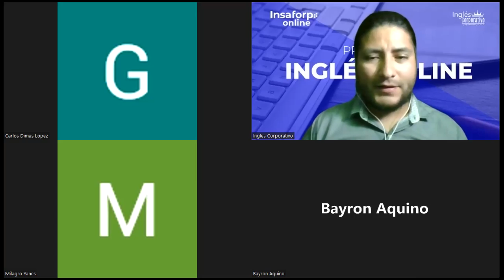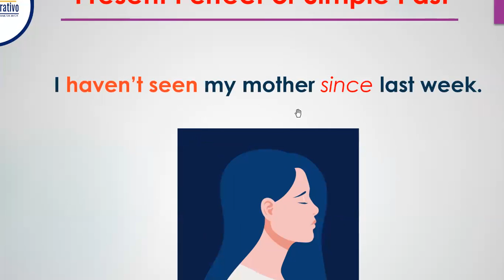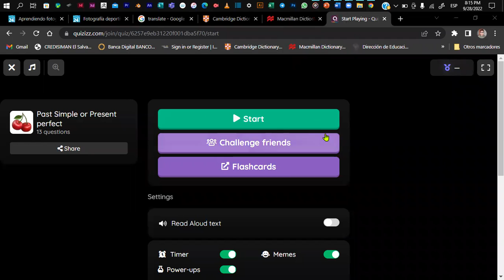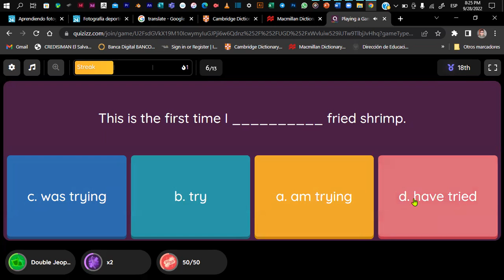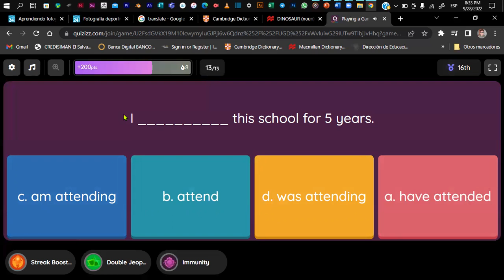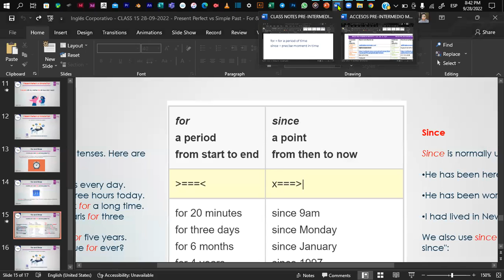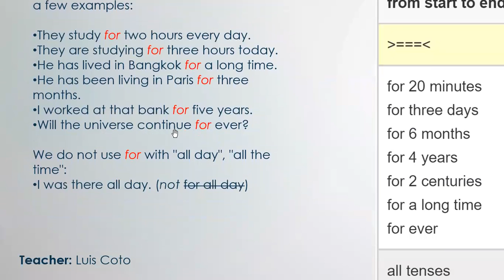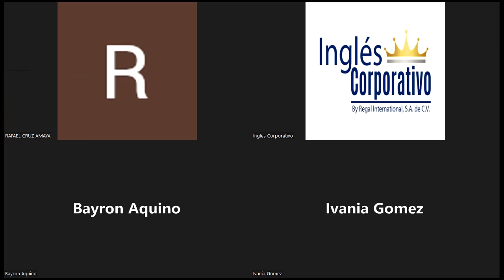Inglés Corporativo - CLASS 15 28-09-2022 - Present Perfect vs Simple Past - For & Since